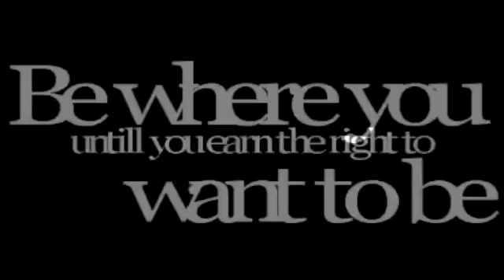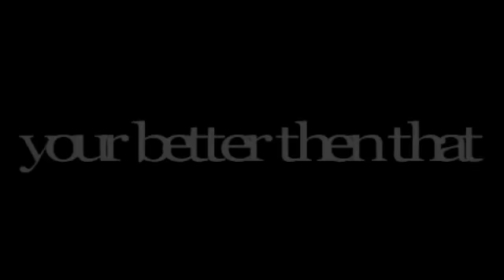You're Better Then That.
For everyone out there that has asked me to upload this here it is :)
i want to thank Franny for sending it to me to upload

quality suffers, but ahh well

-A